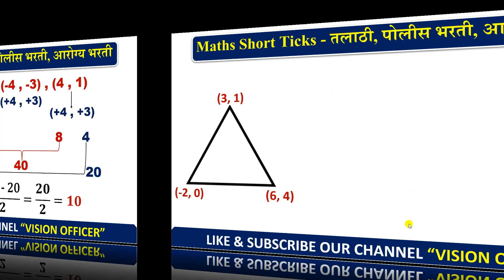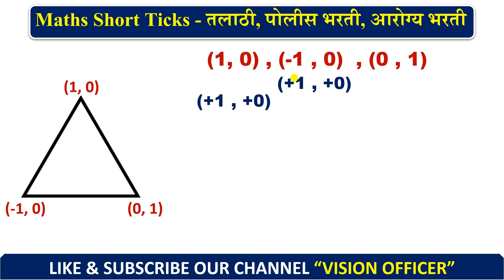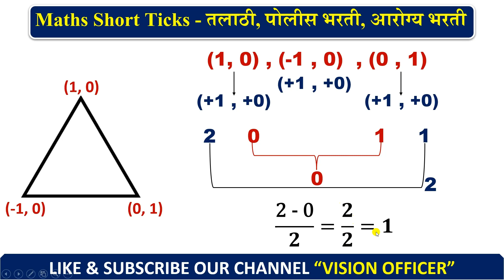Group D Maths Questions In Marathi | Ankganit Maths Tricks Marathi |Police | Talathi | Arogya Bhrati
In this video we are discussing Group D Maths Questions In Marathi and Maths Short Tricks In Marathi. We are also explaining Ankganit Maths Tricks In Marathi.
We are discussing Maths tricks for RRB Group D- Railway, Police Bharti, Talathi Bharti and Arogya Bhrati 2022.

या विडिओ मध्ये आपण चालू वर्ष २०२२मधील पोलीस भरती, तलाठी भरती, आरोग्य भरती तसेच इतर स्पर्धा परीक्षेसाठी उपयुक्त गणित शॉर्ट कट ट्रिक्स पाहणार आहोत.

Queries Solved :-
Group D Maths Questions In Marathi,
RRB Group D Maths Question Paper,
Maths Short Tricks In Marathi,
Ankganit Maths In Marathi,
Maths Short sTrick for Police Bharti 2022,
Math Short Trick for Talathi Bharti 2022,
Math Short Trick for Arogya Bhrati 2022,
Math Shortcut Tricks in Marathi,
Math Short Trick In Marathi,
Math Shortcut Tricks Marathi,
गणित शार्ट ट्रिक,
Ganit Short Tricks,

mpsc maths tricks in marathi pdf
math tricks,
mathematics tricks,
bhagakar meaning in maths,
maths tricks,
अंकगणित स्पर्धा परीक्षा pdf,
addition in marathi,
gunakar in English,
mpsc reasoning questions in marathi pdf
mpsc topper notes pdf in marathi
संपूर्ण गणित pdf marathi
maths formulas in marathi pdf
math question in marathi
mpsc maths book
buddhimatta chachani in marathi